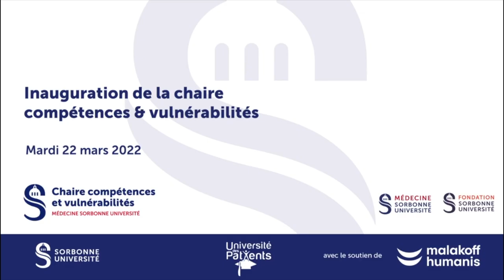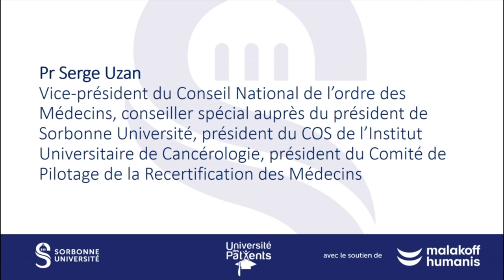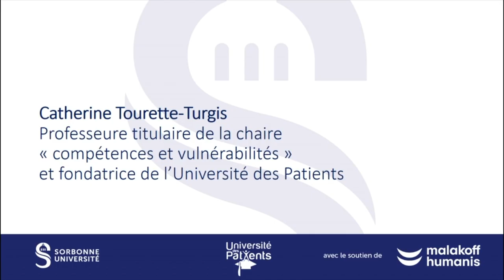Inauguration Chaire compétences et vulnérabilités - Sorbonne Université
Inauguration de la Chaire compétences et vulnérabilités - Sorbonne Université